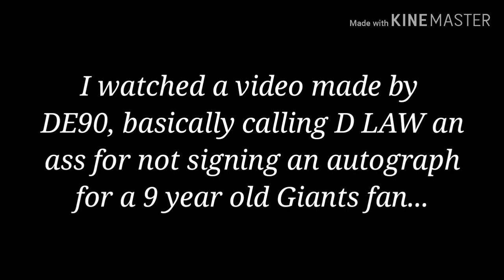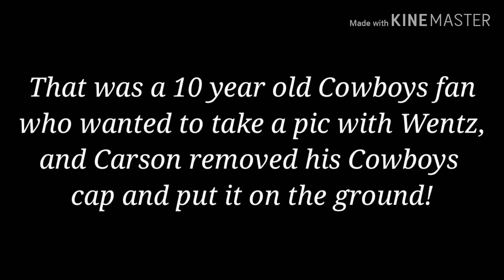CARSON WENTZ DISSES A 10 YEAR OLD COWBOYS FAN!!